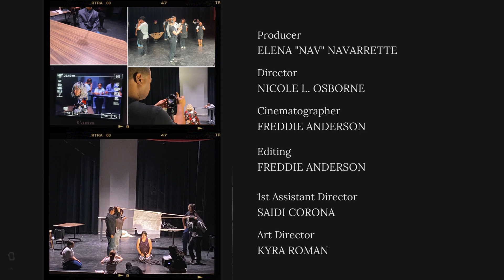The Menu (sweded)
By Torres High School. Fresno Swede Fest 23.